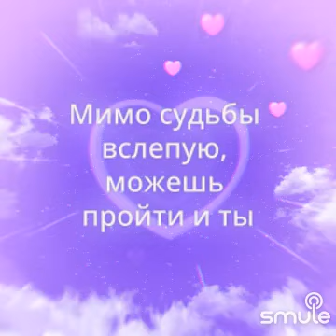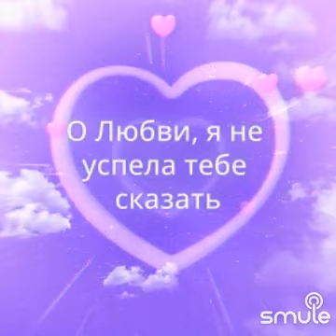О любви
Пою в одиночку